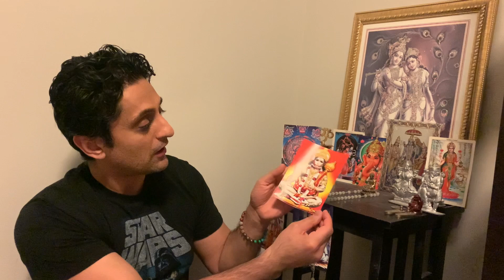Ram Dass Here and Now Podcast, Episode 57, Meditation on Living and Dying in the Spirit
This is Day 424 of my continuous Meditation. This video is a guided meditation I complete while listening to spiritual teacher, Ram Dass. Join me. Together we break barriers and find inner peace which we all seek within ourselves.

I discovered meditation years ago and have sought to make it apart of my daily life practice. I choose to listen to the best teachers who guide growth and internal breakthroughs.

What will my last word be when I die? Will they be conscious or subconscious? Will I say what is in my heart or just say something based on the moment?

Ram Dass, allow he has passed, continues to teach me mediation, spirituality, and what it means to understand my fellow human beings.